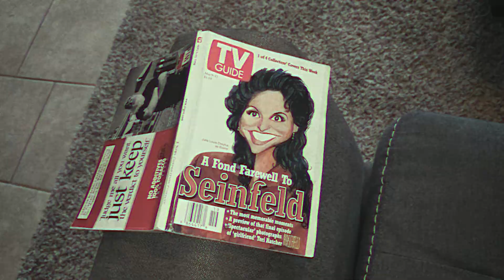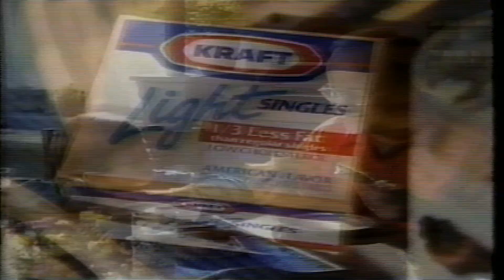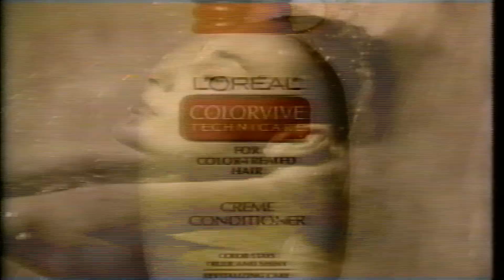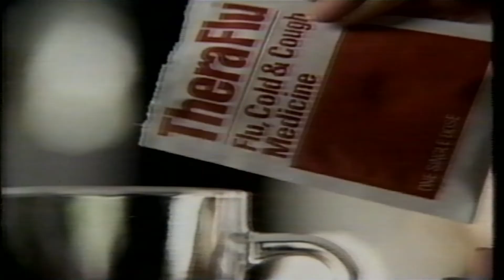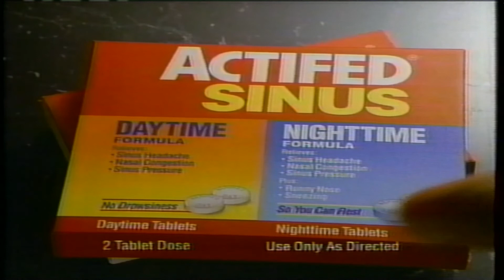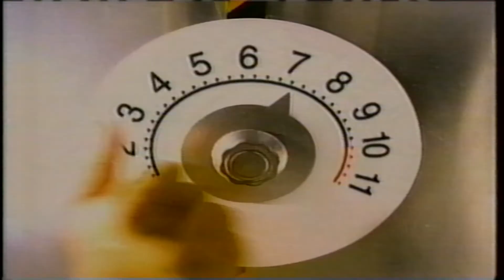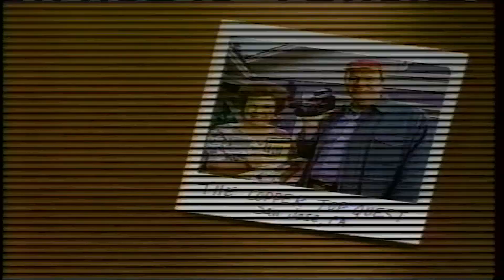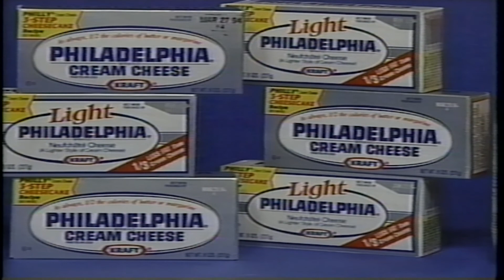Press Play for a transfer to Saudi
Welcome to season 2 of Press Play, the show where we discover mystery tapes and recorded TV on our journey to find all the old commercials and television that we possibly can. Then we make fun of it. Come enjoy some nostalgia with us! On this tape we find grilled cheese, clumsy cops, environmentalists and more!

If you would like to tune in live, head over and give me a follow!

Please be respectful and have fun.